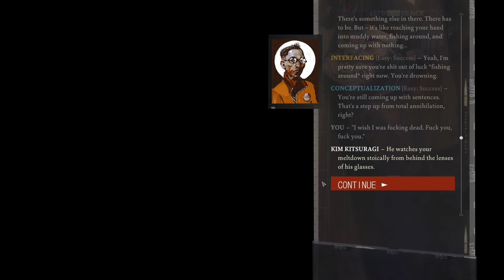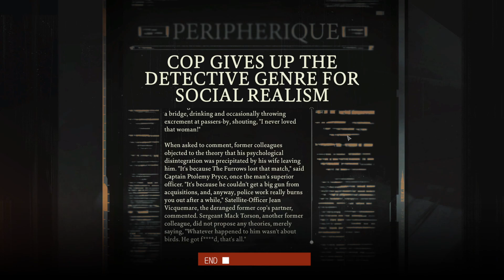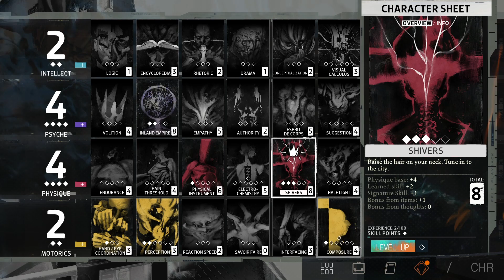Disco Elysium 2nd Playthrough Part 5 - disco!